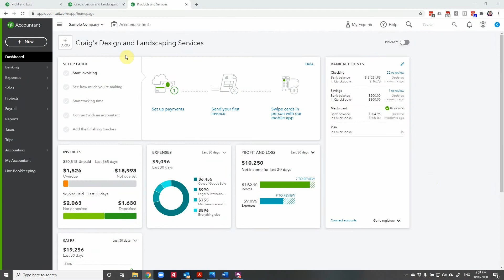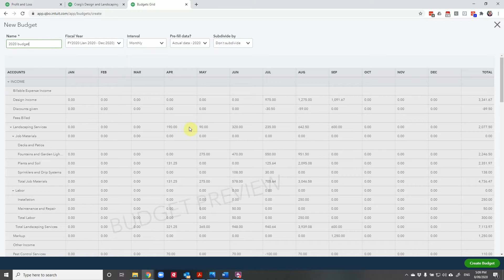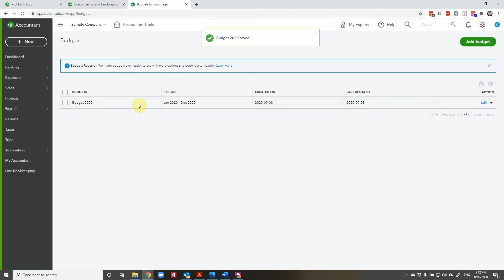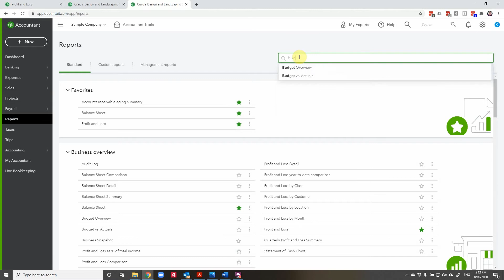How to Create a Budget in QuickBooks Online (Step-by-Step for Small Businesses)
A budget sets a direction for your business—and QuickBooks Online has a built-in tool to help you stick to it!

In this video, I walk you through how to use the budgeting feature in the QuickBooks Online Plus Plan, whether you’re budgeting across locations, customers, or classes.

(Sign up for QuickBooks updates and automation tips while you’re at it!)

Have a question about budgeting? Drop it in the comments—I’d love to hear from you!